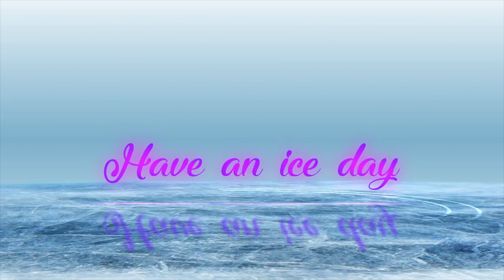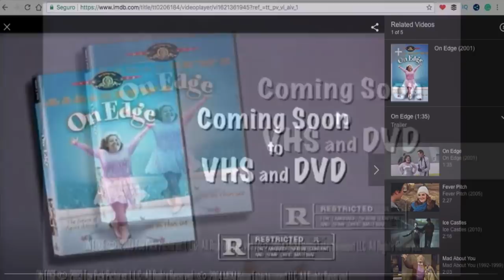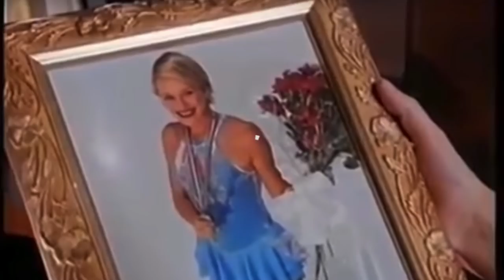Las 5 películas más ridículas acerca de patinaje artístico sobre hielo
Si de algo está lleno el patinaje artístico sobre hielo en el cine y televisión son clichés, movimientos imposibles y situaciones ridículas. Tristemente, hay muchas películas del tema que simplemente son ridículas. Entre ellas: Blades of Glory, Ice Angel, Ice Princess y algunas más.

¡OYE! MIRA ESTO!👇
 ¡🎁⛸REGALOS PARA PATINADORES🎁⛸!: